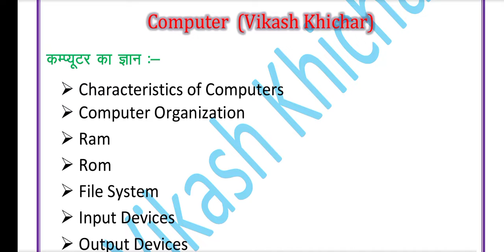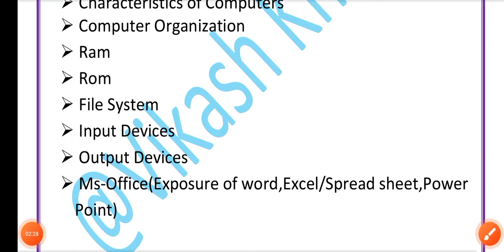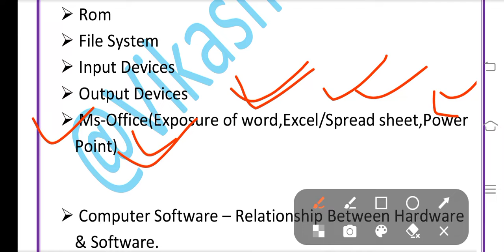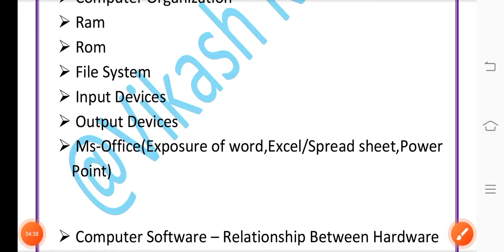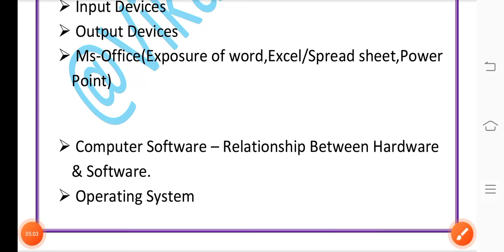CET Computer Class l Syllabus Introduction l CET Classes 2022 By Vikash Khichar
Vikash Khichar